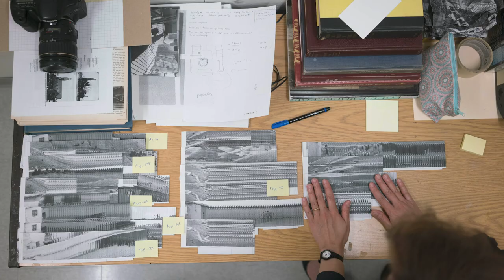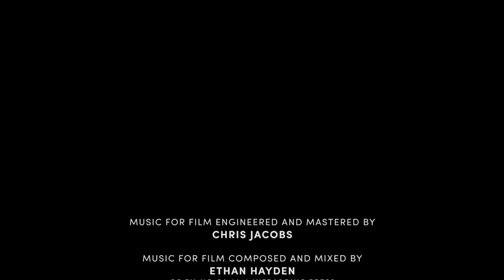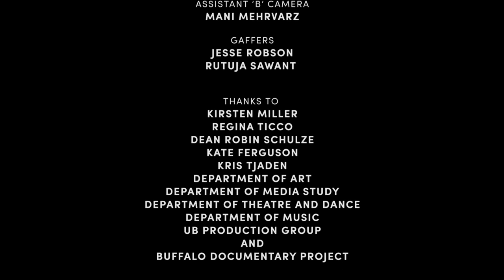Buffalo and Its Artists: Live Your Art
A foundational work from 2019,  the Arts Collaboratory’s Live Your Art is a collaborative filmmaking experiment that documents the experience of living and working in Buffalo as an artist. Bringing together four diverse UB artists, the short film is a celebration of creativity across the disciplines. The production team, led by UB filmmaker Mani Mehrvarz—and featuring UB artists Naila Ansari, Julia Anne Cordani, Pam Glick, and Maryam Muliaee—takes cameras into spaces where art is made, and then leads viewers out into the city on a search for sources of inspiration, collaboration and community.

Featuring: Naila Ansari, Julia Anne Cordani, Pam Glick, Mani Mehrvarz, Maryam Muliaee, Jacob Vogan, Wooden Cities.